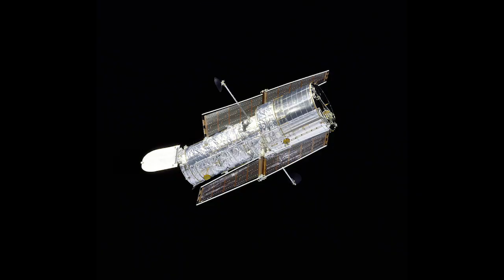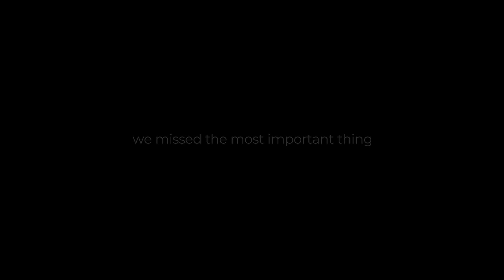We Are a Species of Explorers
Join Associate Administrator for NASA Science Missions Thomas Zurbuchen in this talk about humanity’s innate nature to look up into the sky and seek answers to the mysteries of the universe. We are a species of explorers.